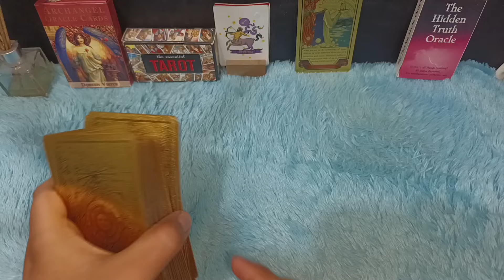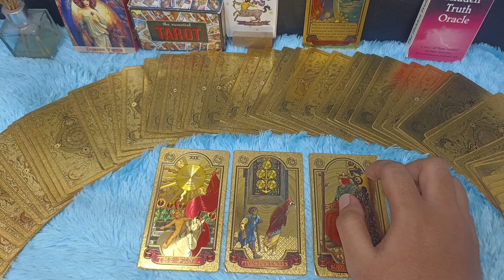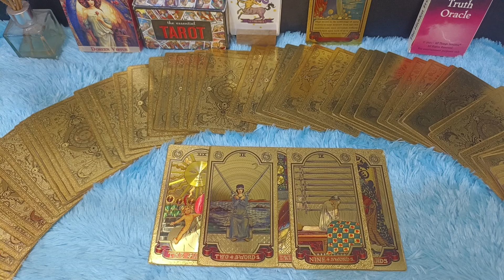SAGITARIUS BULAN OKTOBER 2024 SETIDAKNYA KAMU BERUNTUNG BISA PERBAIKI KONDISI KEUANGAN KAMU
Ramalan zodiak Sagitarius